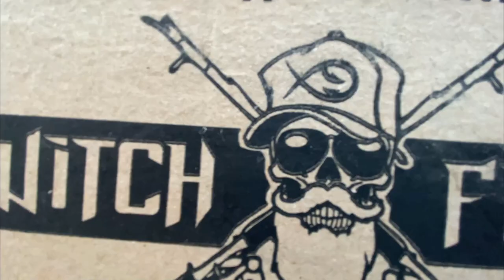ШАРАН на СИЛИКОН в ИЗОСТАВЕН ГЬОЛ! СПРЯ НИ ПОЛИЦИЯ! Риболов на костур и кефал през зимата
Taкъмите, които ползвам са:
► ВЪДИЦИ: